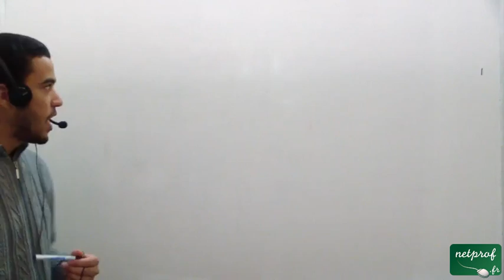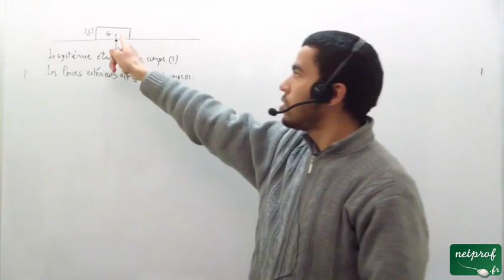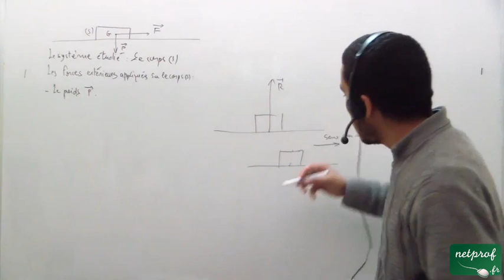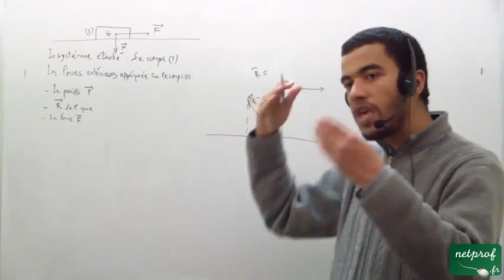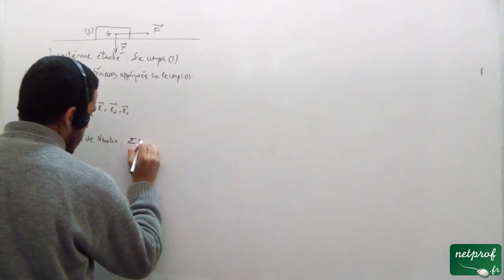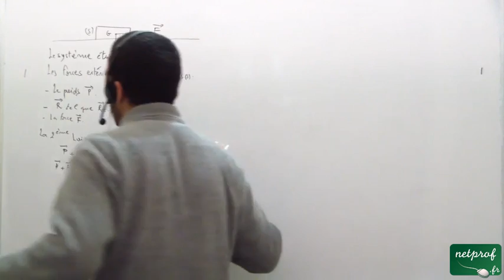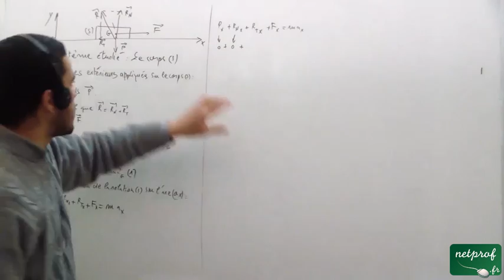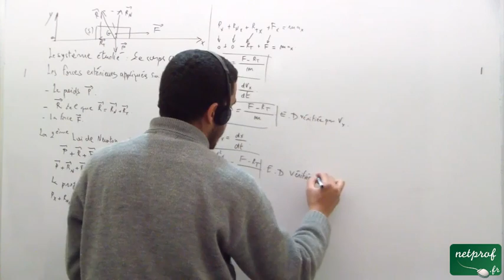Lois de Newton et applications, part 05